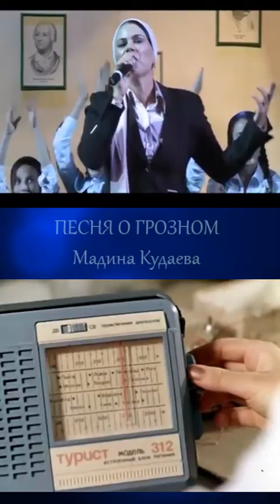ПЕСНЯ О ГРОЗНОМ